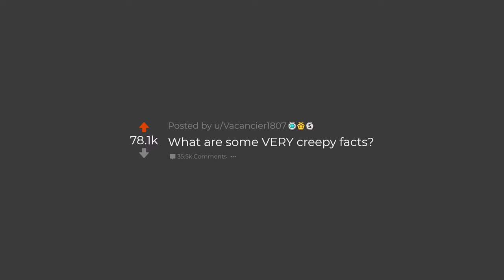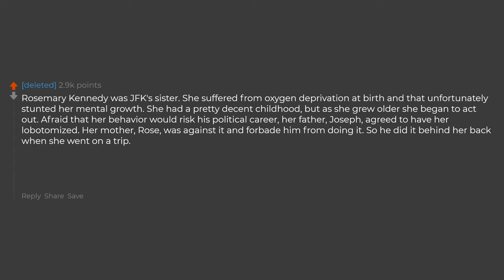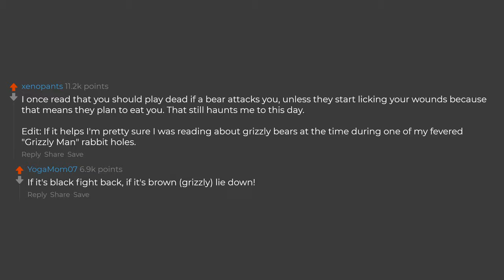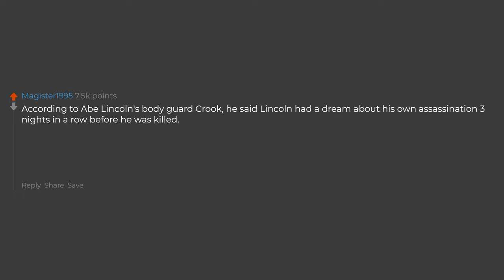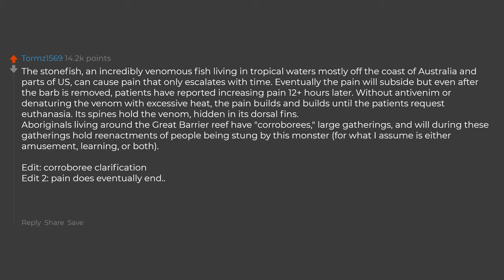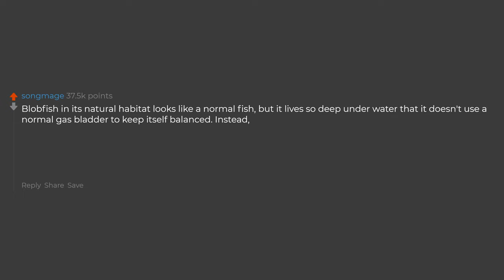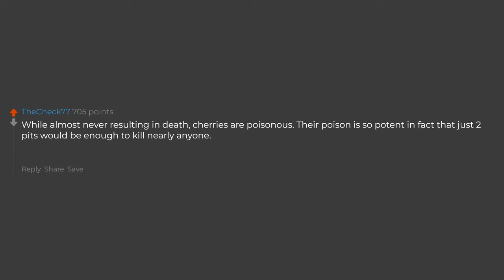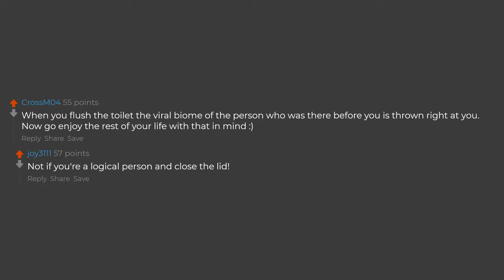What Are Some Very Creepy Facts? (Reddit Stories)